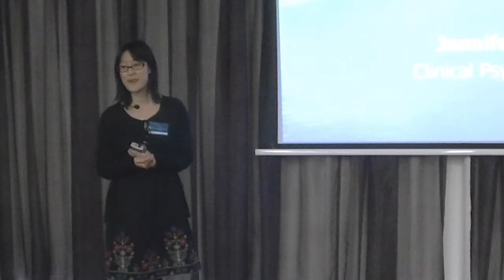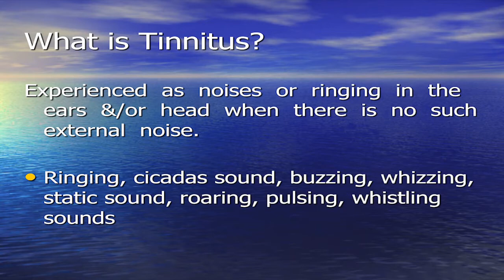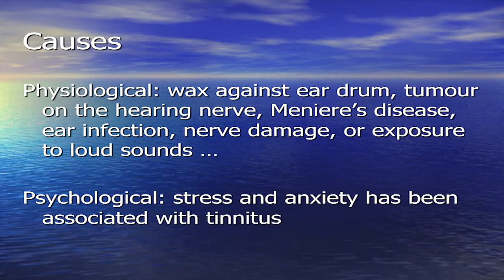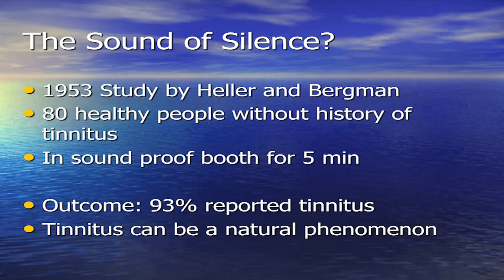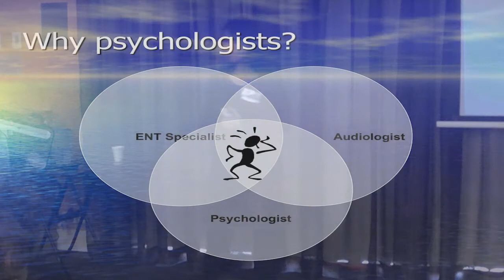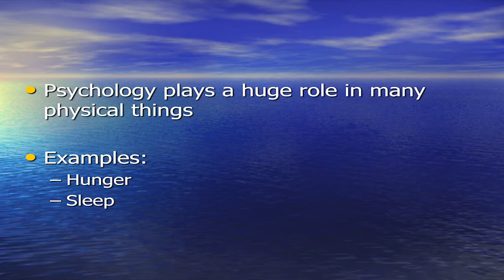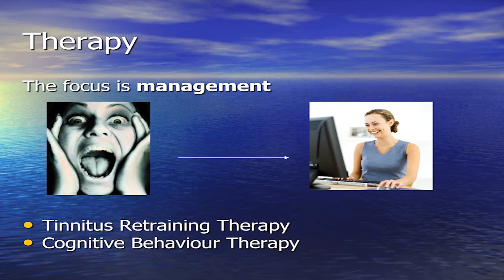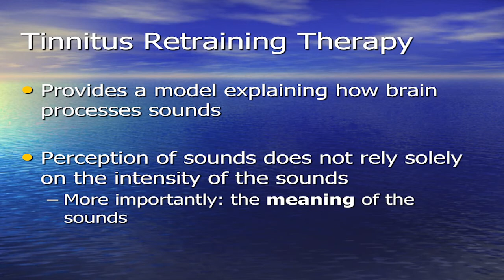The Sound of Tinnitus , or 'ringing ears' Part One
Tinnitus is experienced as noises or 'ringing ears', when there is no such external noise. It can include many sounds such as ringing, cicadas, buzzing...
Tinnitus is infrequent for some, but for others it's constant. There is no cure for tinnitus, but there are therapies